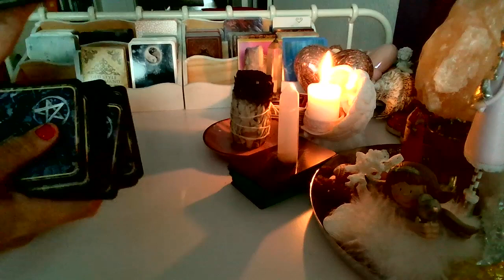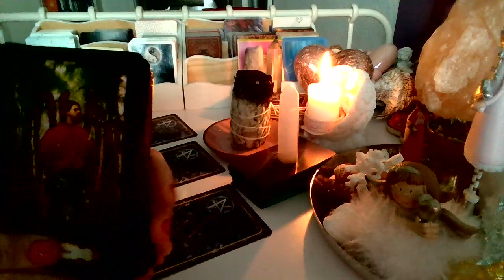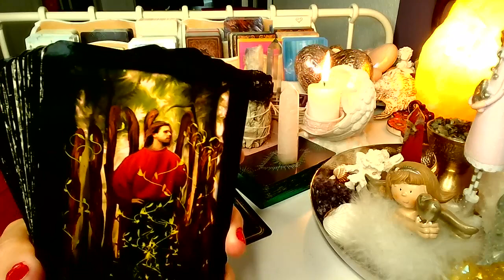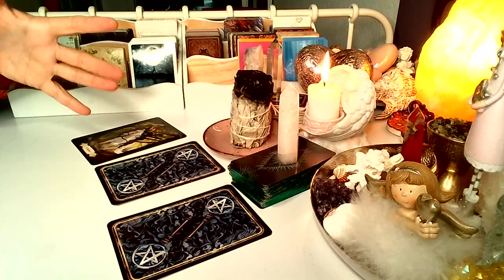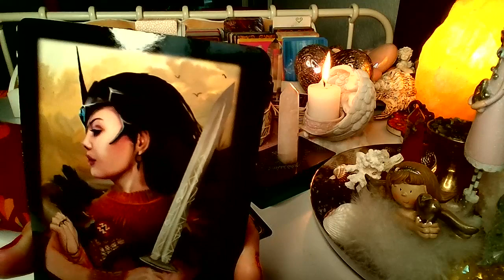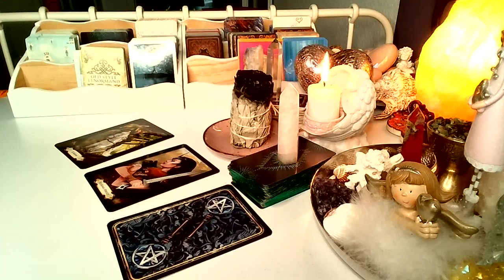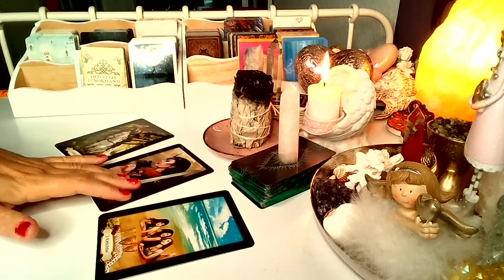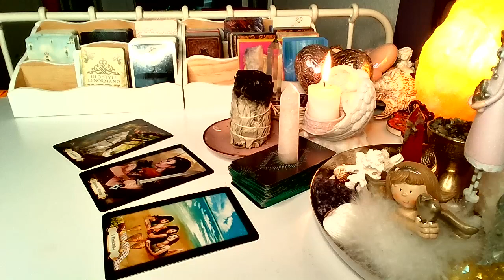orakel : CO BYLO, CO JEST, CO BEDZIE (3 Karty TAROTA) 2023 ❤️